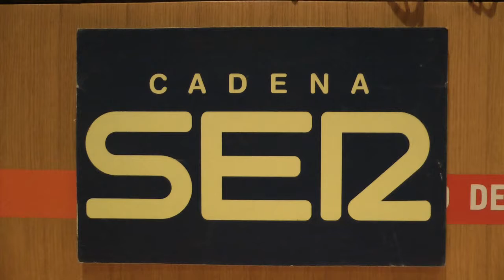Nº 9 Emilio de Benito EL PAIS Gemma Nierga Cadena SER HOY POR HOY Asturias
Se ha celebrado en el antiguo Instituto Jovellanos de Gijón “HOY POR HOY” El programa de la CADENA SER en directo con su presentadora estrella Emma Nierga, acompañado por la periodista local Paloma Llanos y el equipo de la cadena SER en Gijón.
Estaban los directores de la SER los Sres. Pablo González y el de la SER de Avilés Nacho Poncela.
Se hizo la entrega de premio al Dr. Francisco Vizoso del concurso de la cadena SER “GIJÓN UNA CIUDAD ABIERTA”
La alcaldesa de Gijón la Sra. Carmen Moriyon, su corporación municipal, Marcelo Palacios, Quiny,  por nombrar alguno de las tantas personalidades de la Villa de Jovellanos.
Was held in the former Jovellanos Institute of Gijón "Today" program CHAIN BE live with his star presenter Emma Nierga, accompanied by local journalist Paloma Llanos and equipment of the SER in Gijon.
Were the directors of the SER Messrs. Pablo González and SER Nacho Ponce de Avilés.
Delivering award was made to Dr. Francisco Vizoso contest the SER "GIJÓN A CITY OPEN"
The mayor of Gijón Ms. Carmen Moriyon, the municipal corporation, Marcelo Palacios, Quiny, to name a few of the many personalities of the Villa de Jovellanos.
Jóse (ELCAMARONIN)